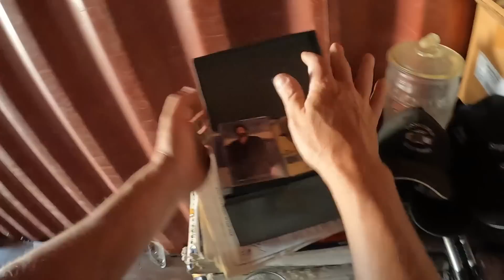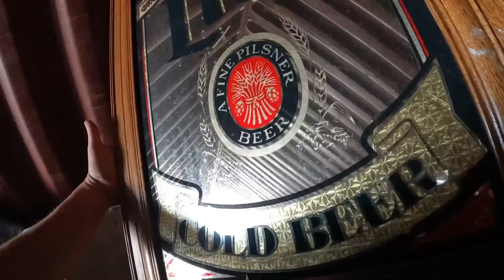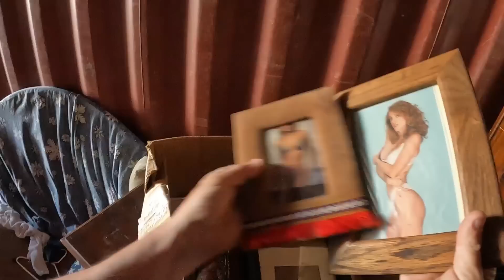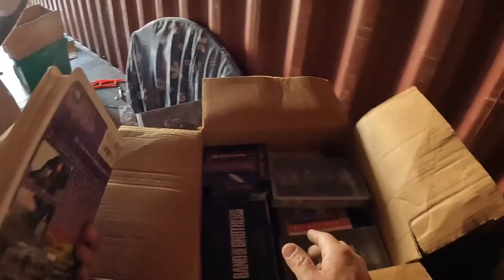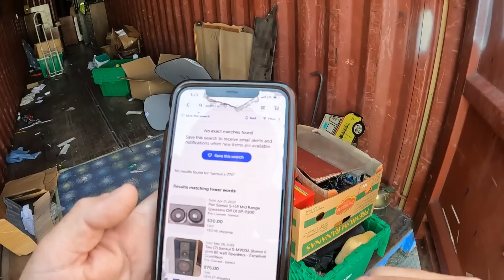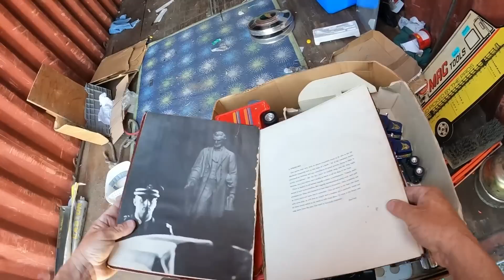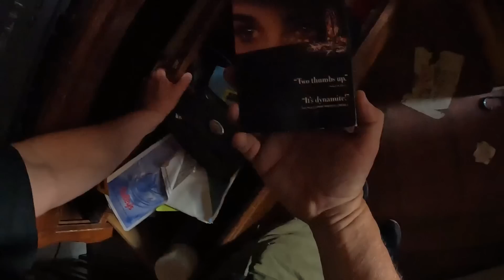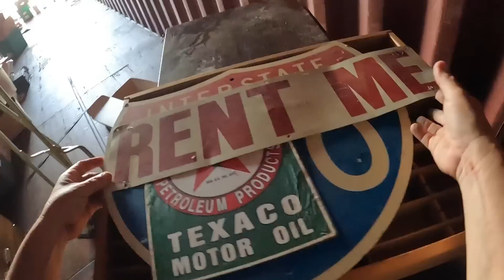This DRUG INFESTED Container Has BIG PROFITS! how to make money with abandoned storage auctions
Today Storage Auction Pirate finishes off the last day of this 48 foot metal container he bought at the abandoned storage auctions. Despite it starting off scary we managed to pull off a win and make some profit in this abandoned storage locker.

TAGS